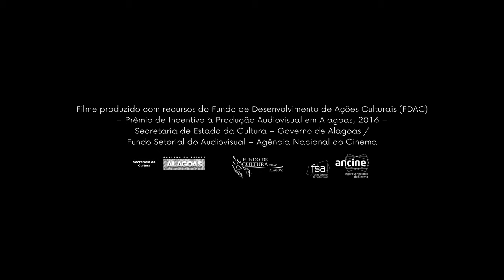A Barca (2019) - Trailer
Na noite de Natal, duas mulheres travam um diálogo dentro de uma barca, enquanto ela desliza por sobre as águas de uma lagoa escura e gelada. Um acontecimento inesperado deixará sua marca no término dessa travessia.

Filme de curta-metragem dirigido por Nilton Resende, é baseado no conto Natal na Barca, de Lygia Fagundes Telles.